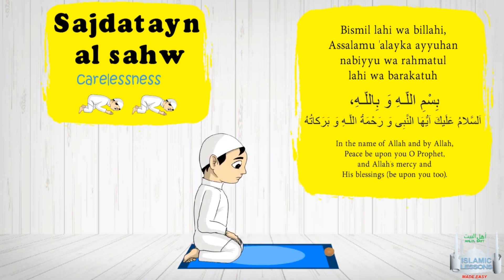USIYOYAJUA KWENYE SIJDA YA KUSAHAU | UST. RASHID SALIM | UJUE UISLAM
'ULIMWENGU WA KIISLAM'
USIKOSE KUFUATILIA KIPINDI HIKI KILA SIKU YA IJUMAA SAA 3 KAMILI USIKU NDANI YA CLOUDS TV cloudstv darsa khutbah mawaidha @CLOUDSMEDIA